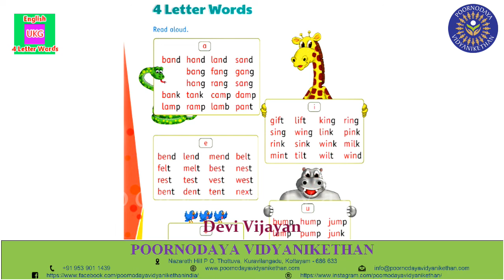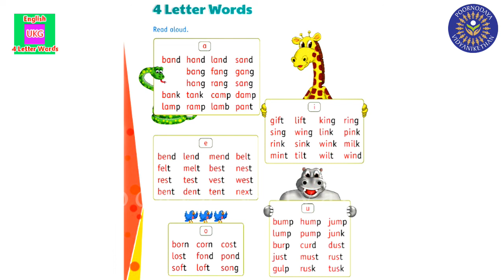UKG - English - Four Letter Words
UKG - Sub_English - Les_Four Letter Words - Devi Vijayan.mp4